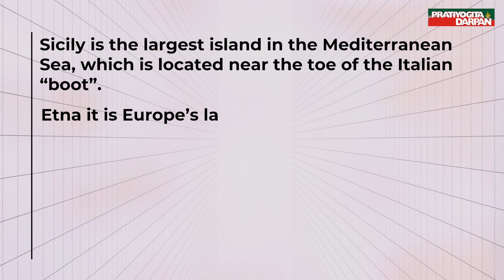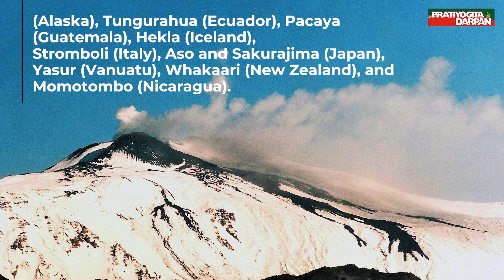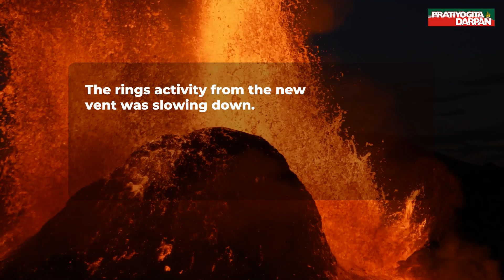Volcanic Vortex Rings Seen at Mt. Etna, Italy | Pratiyogita Darpan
Mount Etna, the largest volcano in Europe, has been sending up almost perfect rings of smoke in the air since last week. These rings are a rare phenomenon and scientists refer them as ‘volcanic vortex rings’.